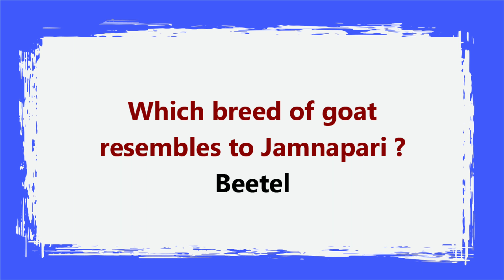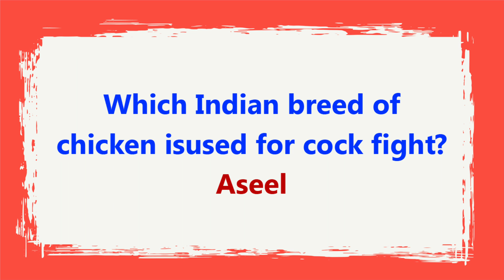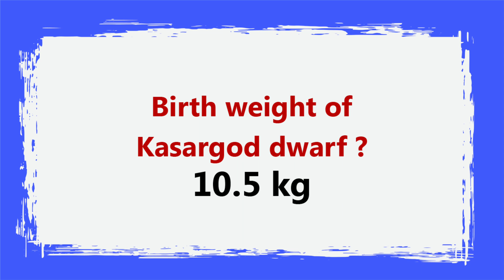Kerala PSC Livestock Inspector Exam Previous Questions and answer 2021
Livestock Inspector exam 2021 Study material, Previous question paper and answer, Livestock Assistant, Veterinary Livestock Inspector. Question Paper Of Livestock Inspector Grade 2 Exam Conducted kerala psc. This video help to study Kerala PSC Livestock Inspector exam GR2 Animal husbandry